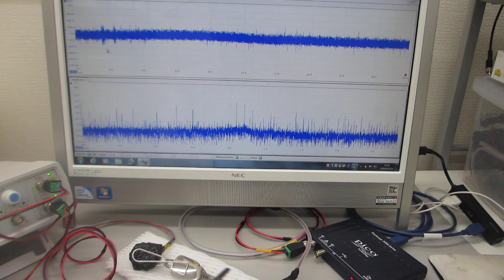オリジナル超音波発振制御プローブの製造技術（圧電素子の表面弾性波を制御する技術）